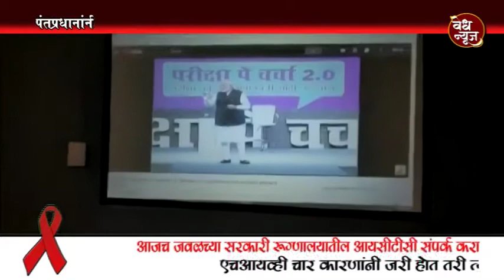Vedh news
परीक्षा पे चर्चा with PM